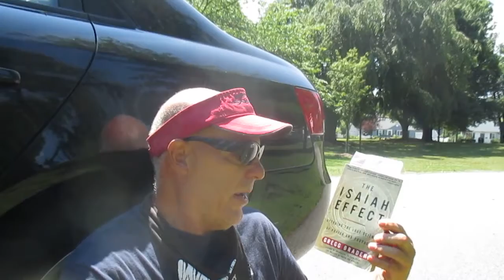Reflecting on Freedom | VLOG 38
Sometimes you need to take a moment and just reflect.

We teach branding and marketing on a budget!